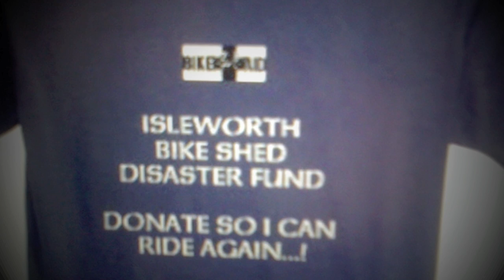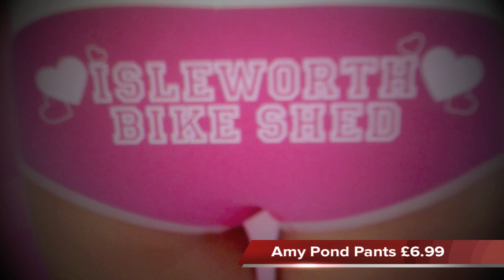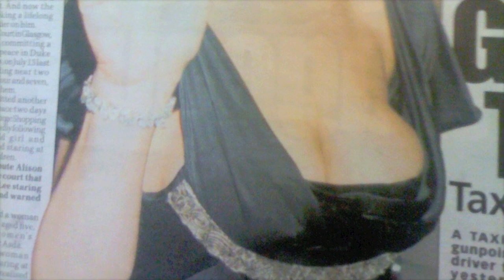BIKE AID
Isleworth Bike Shed Disaster Fund Bike Aid